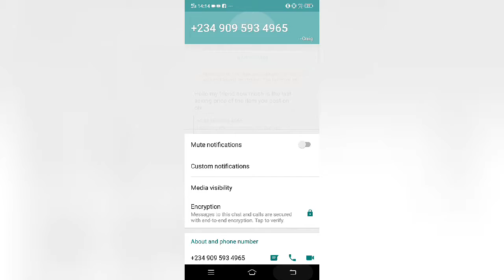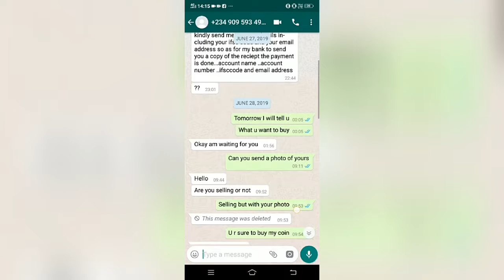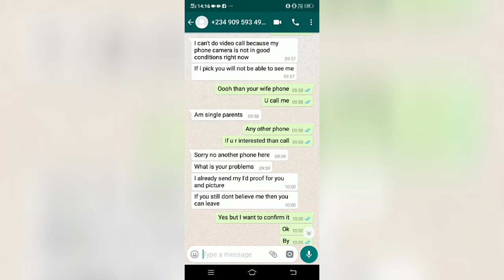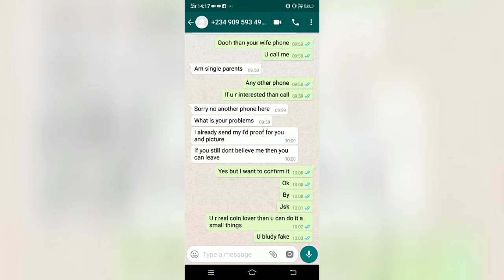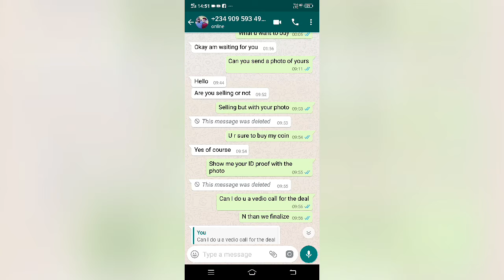Old coin buyer